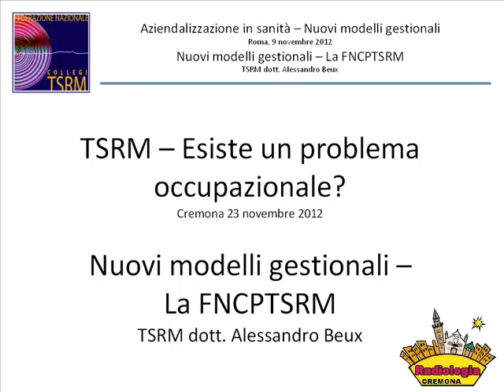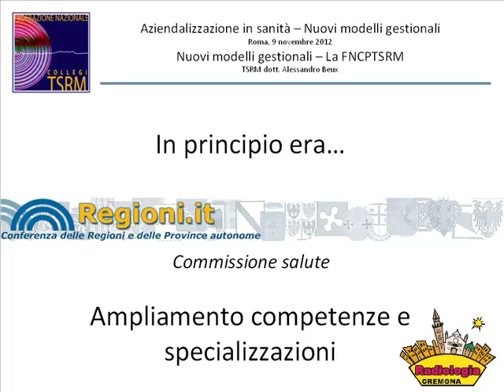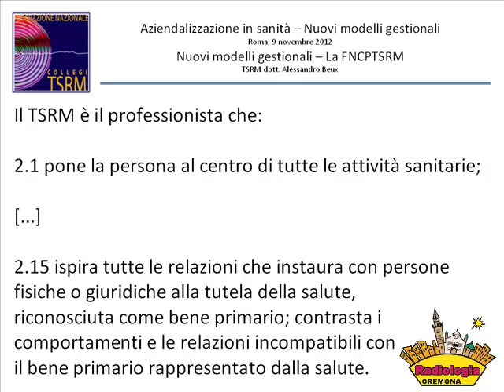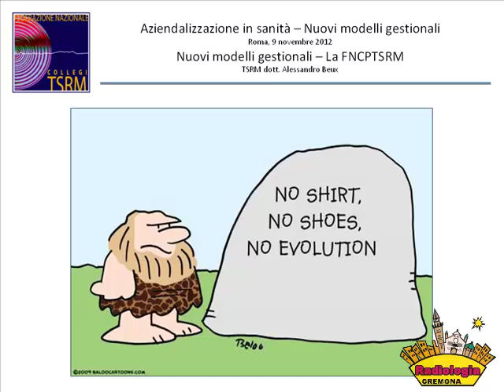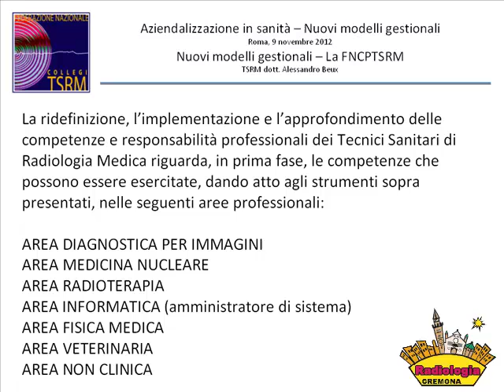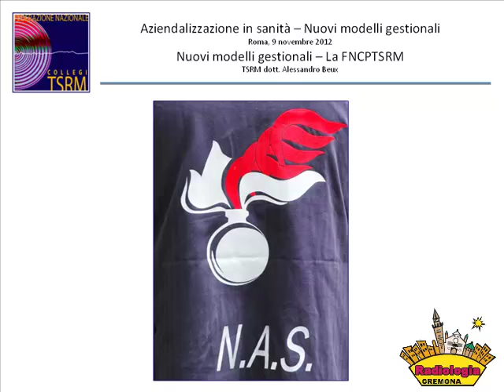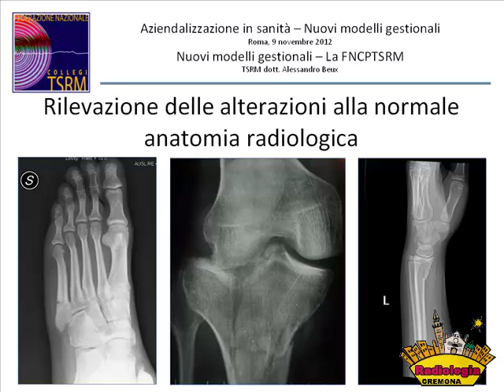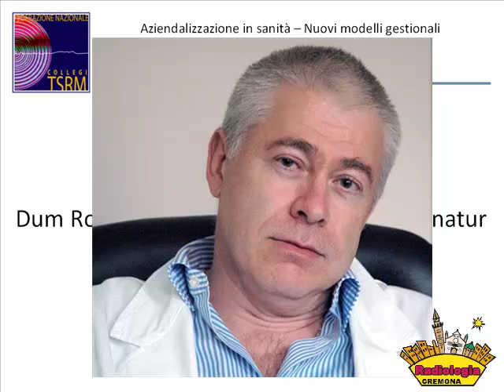05 TSRM 6. TSRM: esiste un problema occupazionale? Dino Barbera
Registrazione video del Corso di aggiornamento
PROFESSIONE TSRM 6: I FONDAMENTALI
19 ottobre 2013 + 23 novembre 2012
Aula Magda Carutti
PROFESSIONE TSRM: I FONDAMENTALI
PROGRAMMA
8.30 Iscrizione
8.45 Introduzione
Lucio Olivetti
1a SESSIONE
Professione TSRM
9.00 La consapevolezza di essere TSRM
Pierluigi Ferrari
9.20 TSRM: competente di che?
Paolo Mazzacurati
9.40 TSRM: esiste un problema occupazionale?
Alessandro Beux
10.00 Se possibile, meglio lavorare nel pubblico o nel privato?
Carlo Giussani
10.20 Come fare il TSRM
Una lezione dedicata agli allievi del Corso di Laurea
Dino Barbera
Pausa
11.00 Una nuova sfida per il TSRM: la ricerca della qualità
Marco Ciccone
11.20 Ricerca, formazione e sviluppo professionale
Gruppo di lavoro della Federazione Nazionale TSRM
Antonella Iadanza, Irene Rigott
2a SESSIONE
Tecniche di imaging
11.40 Fegato
Lucio Olivetti
Pausa
14.00 Pancreas
Giancarlo Mazza
14.45 Apparato urinario
Giuseppe Voltini
Pausa
16.00 Genitali maschili
Antonio Dell’Osso
16.45 Genitali femminili
Leonardo Treccani
17.30 Test di apprendimento e verifica
18.00 Chiusura dei lavori